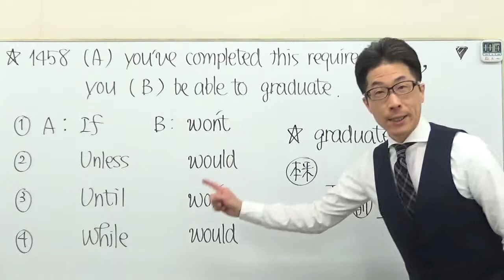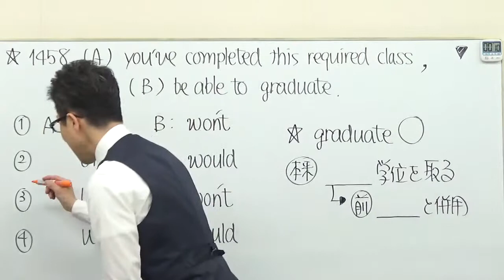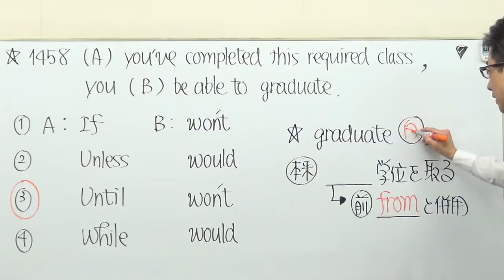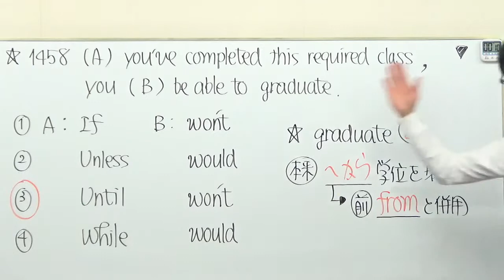【高校英語】1458センター英語/文法過去問演習＋解説/正しく解釈できるかどうかを問う/2016問8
untilの動画はコチラ